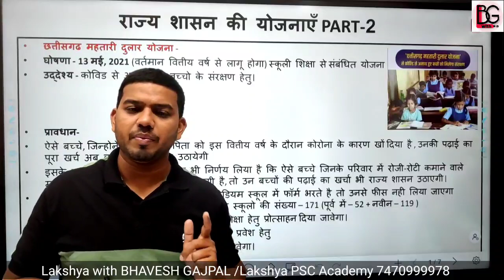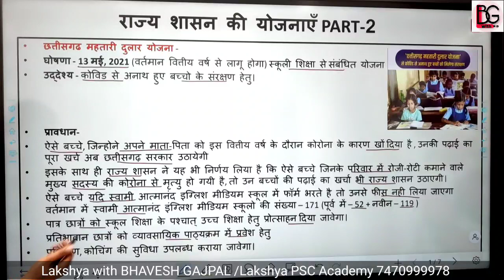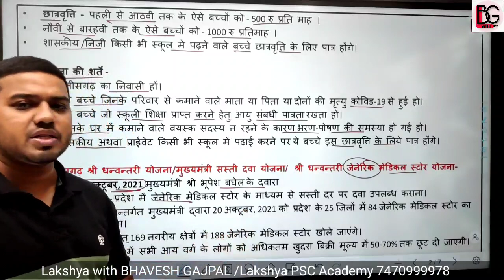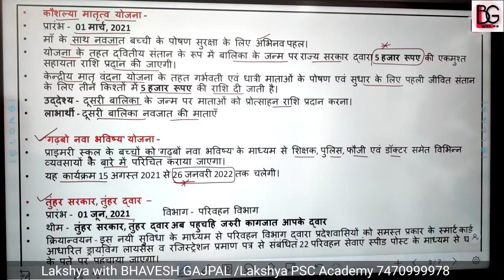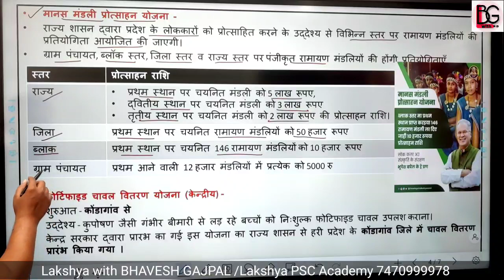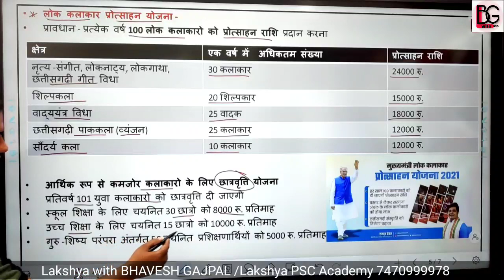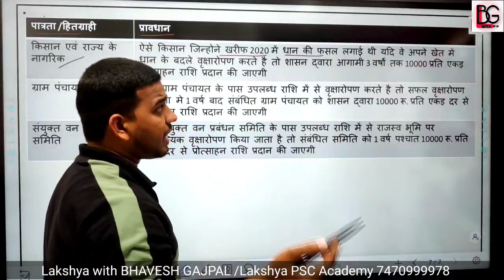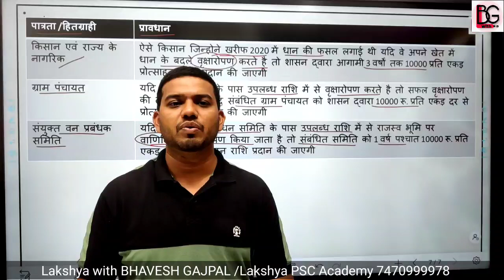राज्य की महत्वपूर्ण योजनाएं 2022 Part-2 current affairs 2022 छत्तीसगढ़ समसामयिकी 2022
यह चैनल सभी प्रतियोगी परिक्षाओ की तैयारी कर रहे विद्यार्थियों के लिए बनाया गया है, आप सभी इस channel के माध्यम से online घर बैठें free में पढ़ाई कर सकते है, आप इस channel के साथ जुड़कर अपना ज्ञान बढ़ा सकते है

cgvyapam cgpsc old paper maths reasoning solved

CGPSC
CGPSC 2020
CGPSC TOPPER
CGPSC RESULT
CGPSC PREPARATION
CGPSC GK IN HINDI
CG VYAPAM
CGVYAPAM
CGVYAPAM RESULT
CGVYAPAM TAIYARI
CGPSC TAIYARI
CGPSC FREE NOTES
CGVYAPAM FREE NOTES
CGPSC EXAM PREPARATION
CGVYAPAM EXAM PREPARATION